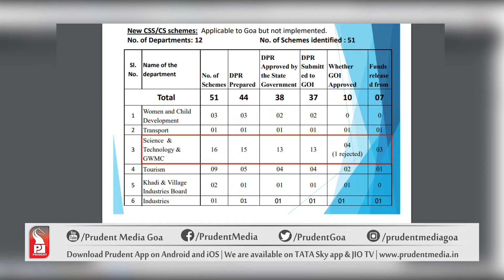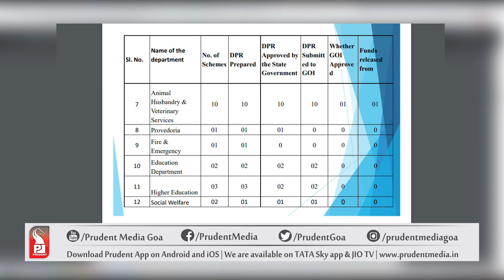GOA GETS RS 2352 CR PACKAGE FROM CENTRAL GOVT | Prudent Media Goa